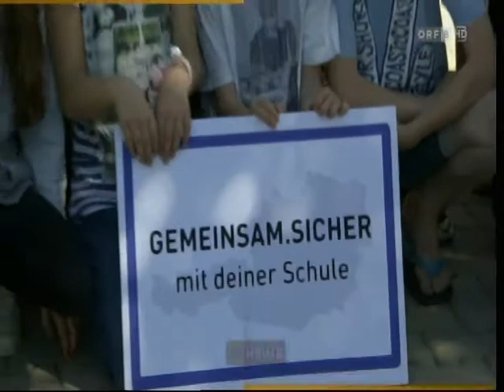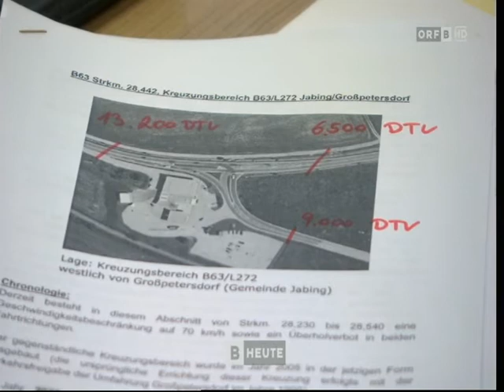BGLD Heute Kreuzung Großpetersdorf Jabing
Bericht über die Unfallkreuzung an der B63 Großpetersdorf/Jabing